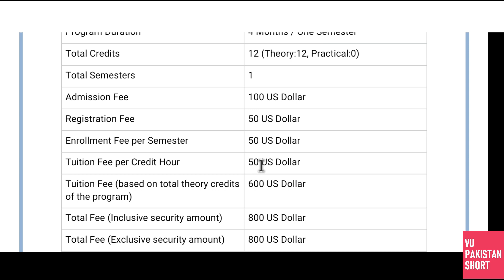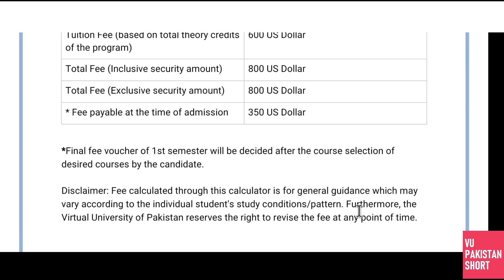Virtual University Specialization in Human Resource Management Fee Details for Overseas Students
In this video I have explained Virtual University Specialization in Human Resource Management Fee Details for Overseas Students